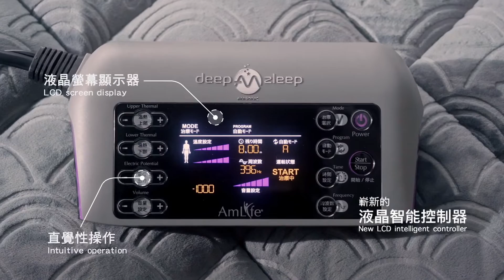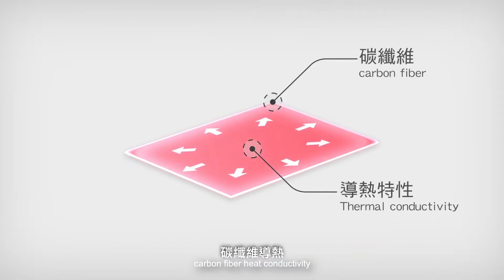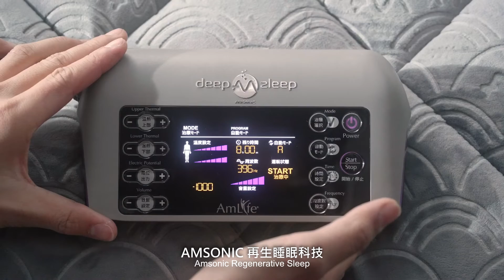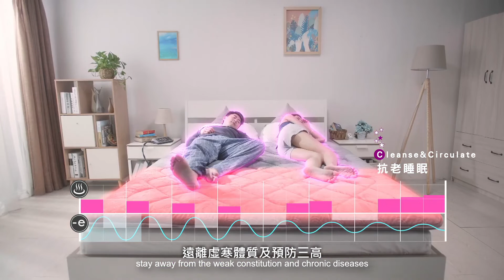AmLife DeepZleep AmSonic 中文版 1080p